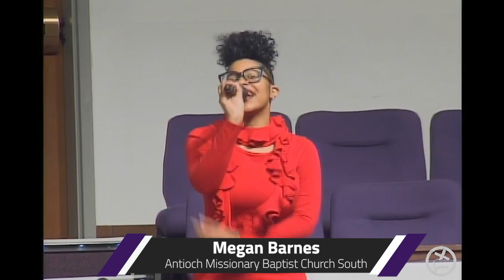Pastor Carsie E. Barnes III | "The Joy Of Christmas"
9:00 AM Worship Service

"The Joy Of Christmas" (Isaiah 9:6)
Pastor Carsie E. Barnes III (Antioch Missionary Baptist Church South - Chicago, IL)

Happy holidays! Thank you for joining us for our Christmas worship as we celebrate the birth of Christ and give God thanks for the greatest gift of all.

To give and learn more about New Covenant, please visit our